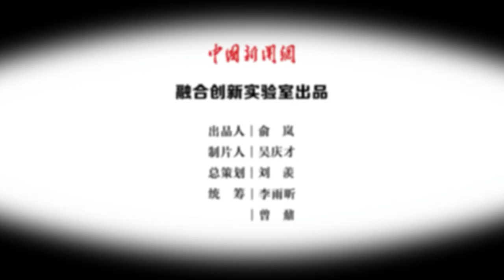孔子今天2752岁了，你知道我们怎样给他“过生日”吗？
延续两千多年的祭孔大典总共分几步？孔子讲学时就实现素质教育了？孔庙前最后一道门为何分为大成、金声、玉振三道？跟着安Sir一起，到曲阜孔庙参观辛丑年祭孔大典吧！